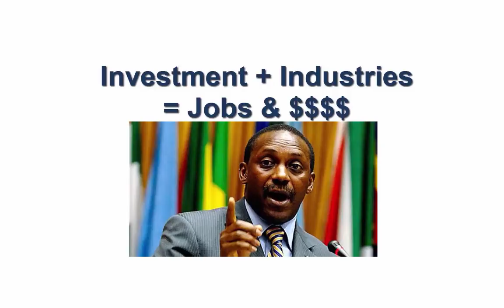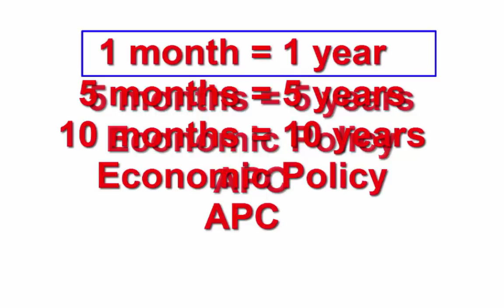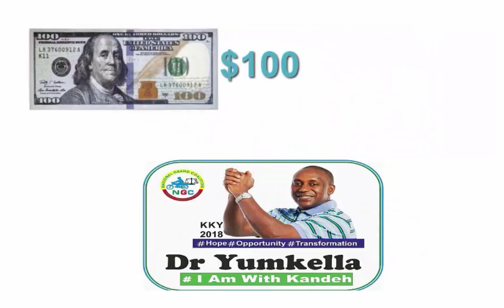Dr. Kandeh Yumkella for President of Sierra Leone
Yumkella, NGC Party, Sierra Leone, APC party, SLPP, Freetown, KKY Movement